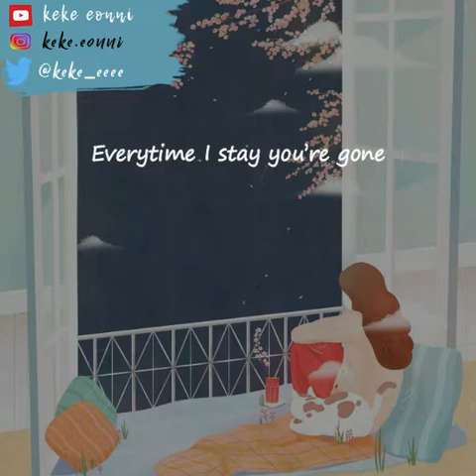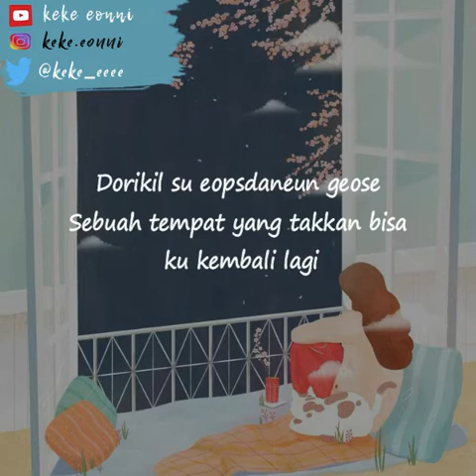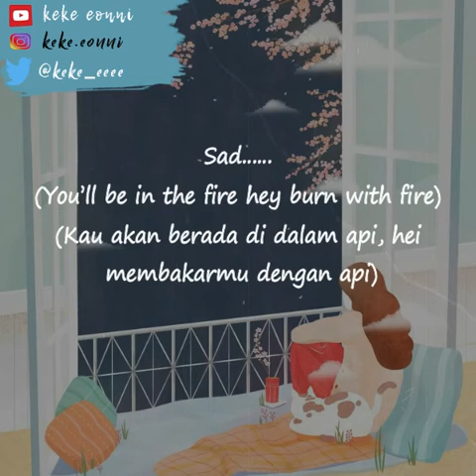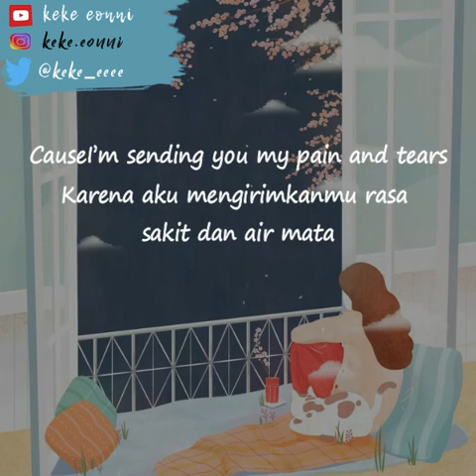SONNET SON SAD OST THE WORLD OF MARRIAGE PART 3 SUB INDO